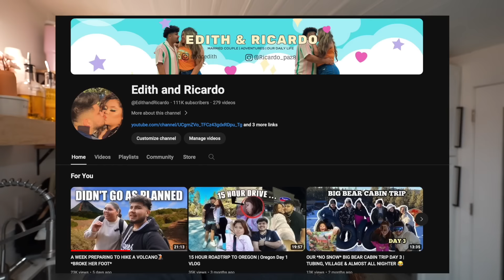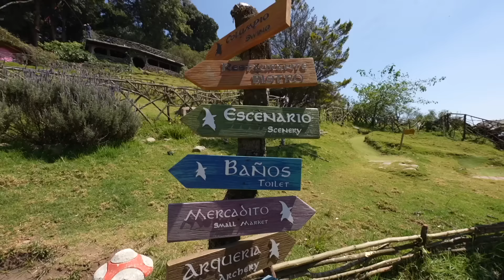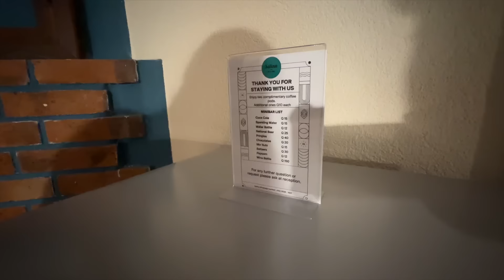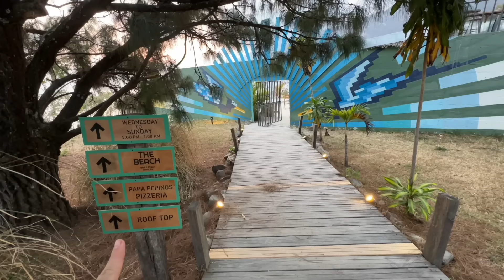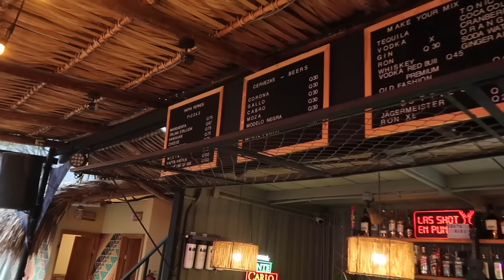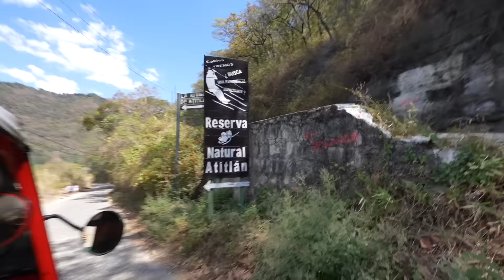A week in my life in GUATEMALA *so beautiful* | hobbitenango, atvs, snacks, hostel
FULL ITINENARY
Day 1-
Stayed at yellow house hostel in Antigua
Simmon tours atv ride
   *CHOCOLATE FACTORY
   *CERRO DE LA CRUZ
   *HOBBITENNAGO
Day 2-
Hiking Acatenango with vhiking.tours
Day 3-
 Shuttle ride from Acatenango with vhiking,tours to Lake Atitilan
Stayed at Selina hotel in Lake Atitlan
Day 4-
Took a boat from panajachel to San Juan and explored in a tub tuk
Day 5-
Booked an Atv ride in Lake Atitlan with @cuatrimotos_tours_panajachel
Took a boat to San Marcos
Paid to jump off a cliff
Day 6 -
Visited @atitlanreserva where we crossed hanging bridges to a waterfall and saw butterflies